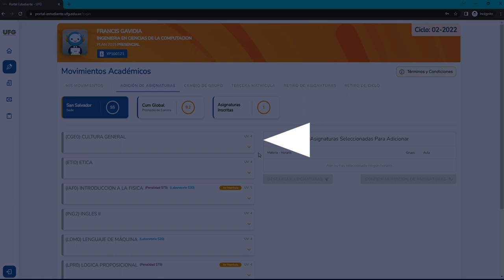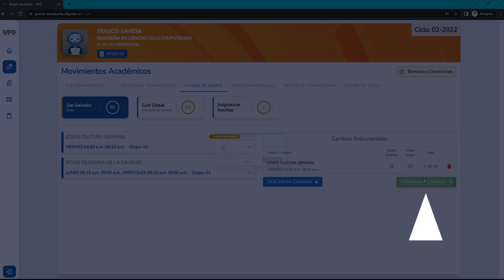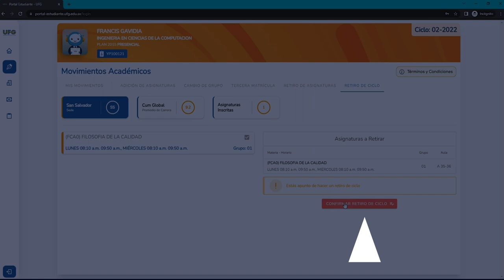Tutorial Portal del Estudiante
¡Nos actualizamos! Gestiona desde el Portal del Estudiante tus movimientos académicos en los que podrás realizar retiros, adiciones y cambios de asignaturas según la disponibilidad.